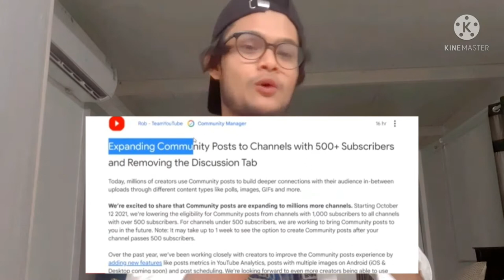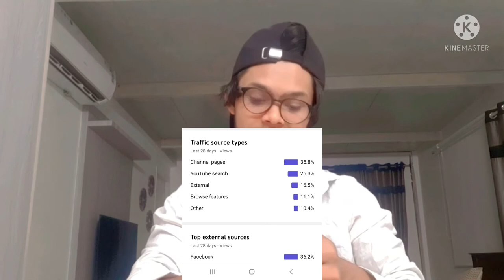BREAKING NEWS FOR SMALL YOUTUBER /// GOOD NEWS 😍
GOOD NEWS FOR SMALL YOUTUBER

500 sub get Commentary 📦box

start from 12 10 21